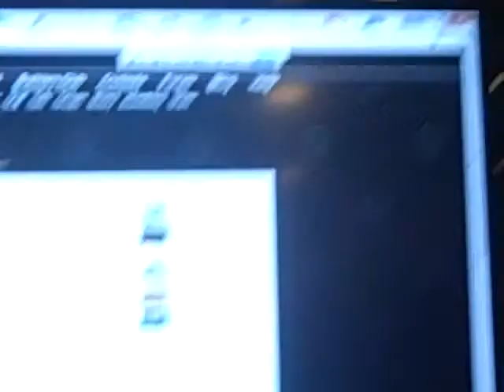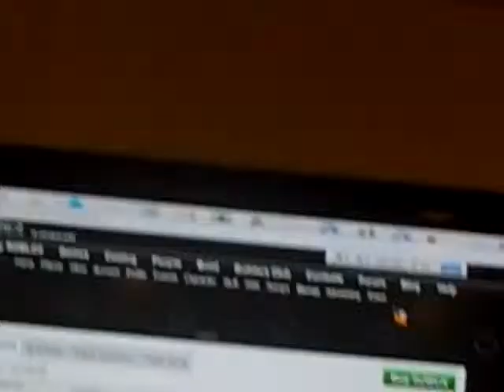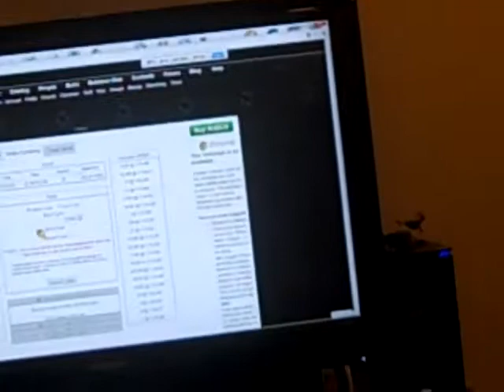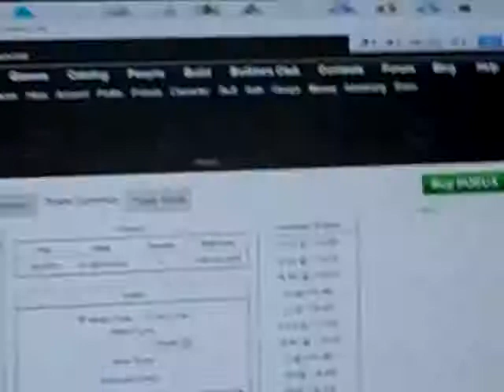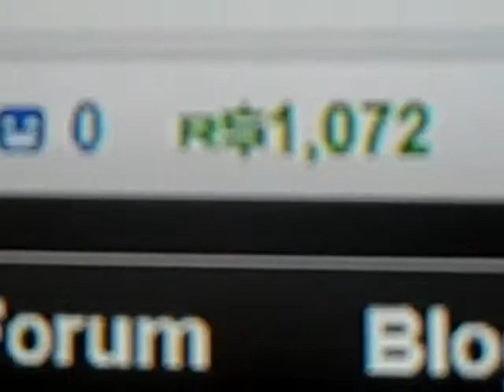The ONLY way to get free robux on ROBLOX (just need tix)